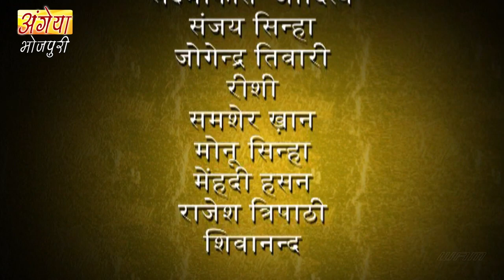New Original Web Series | Baliya ka Gadar 1942 (बलिया का गदर १९४२) Episode - 40 | Bhojpuri Serial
'बलिया का गदर १९४२""एगो भोजपुरी धारावाहिक बा जे ऊ क्रांतिकारियन, स्वतंत्रता सेनानियन के बारे में दरसावेला जिनकरा बारे में लोग बहुत कमे जानेलन।महात्मा गाँधी के १९४२ में भारत छोड़ो आंदोलन के सबसे व्यापक असर बलिया पर ही पड़ल रहे।१८५७ के क्रांति के नायक मंगल पांडे के अंग्रेजन के सीना में चलावल गोली के गूंज आउर वीर कुँवर सिंह के तलवार के ललकार से पूरा बलिया में आजादी खातिर आंदोलन छीड़ गईल रहे।१९२३ में शेरे बलिया चित्तु पांडे के अगुवाई में अंग्रेजन के विरोध, विदेशी कपडा के जलाके मुखर रुप से दिखेला।दारोगा असलम खान,सत्याग्रहियन पर लाठी चार्ज करा देला।चित्तु पांडे गंभीर रुप से घायल हो जालन।पर बापू के बतावल राह पर चले वालन  सत्याग्रहियन ऊफ़ तक ना करेलन आउर हाथो ना उठावेलन।पर क्रांतिकारी शंकर सिंह आउर उनकर साथियन के अंग्रेजन के जुलूम बर्दास्त ना होला आउर खून के बदला खून के राह पर चल पडे़लन।शंकर के साथ सिपाही मंगल मिश्रा आउर भरत भी शमिल हो जालन।पर देशभक्तन के साथ गद्दार,सिपाही रामसंजीवन भी रहे जे शंकर के फ़सा देवेला।असलम खान,शंकर आउर साथियन के पकड़ लेला आउर सरेआम फ़ाँसी देवेके फ़ैसला करेला।पर भरत गाँववालन के साथ आके असलम खान पर टूट पड़ेला आउर आपन साथियन के छुड़ा लेला।असलम खान ई अपमान के बदला कलक्टर फ़र्गयुसन के माध्यम से पूरे विष्णुपुर पर दस हजार जुर्माना लगाके लेवेला।शंकर आउर उनकर क्रांतिकारी दोस्त,दारोगा असलम खान,गद्दार रामसंजीवन आउर तीरथ के मारले बिना,बलिया ना छॊड़ेके कसम खायेलें।बाकि नरम दल के अहिंसक काँग्रेसी नेता चित्तु पांडे,राधामोहन आउर वकिल मुरली मनोहर जईसन नेता के पूरा भरोसा रहे कि अहिंसा के राह पर चलके ही आजादी मिली।हिंसा के राह पर चलला से अंग्रेजन के अत्याचार आउरी बढ़ जाई आउर निर्दोष लोग मारल जईहन।बाकि बहुत लोग शंकर जईसन क्रांतिकारियन के साथ देवत रहलें।क्रांति के जोत के जलाये रखे खातिर आपन जमा-पूंजी,ईहां तकले कि बेटी के बियाह खातिर जमा पईसा भी क्रांतिकारियन के देत रहलें।पर गरम दल या नरम दल,दूनो के मकसद एके रहे,भारत माता के आजादी।
चित्तु पांडे के घर के चुल्हा जलल मुश्किल हो गईल रहे,संगठन के आर्थिक स्तिथी भी खराब हो गईल रहे।अइसन मे मुरली मनोहर के सुझाव पर मुठिया आंदोलन चलावल गईल।लोगन के आपन इच्छा से मुट्ठी भर अन्न आउर पईसा दान करेके विनती कईल गईल।
आगे का भईल?असलम खान के का अंजाम भईल?गाँधी जी के“अंग्रेजो भारत छॊड़ो”आउर“करो या मरो” के नारा के बलिया पर का असर होखल?जानला खातिर जरुरे देखीं बलिया का गदर १९४२.

Serial : बलिया का गदर १९४२

Director: Shuja Ali
Producer : Sayyad Asif Jah
Music Director : Harpreet Singh
Starcast : Pradeep Chowdhary,Ravi Zakal,Sanjay Swaray,Pushpa Varma,Maya Yadav & Others